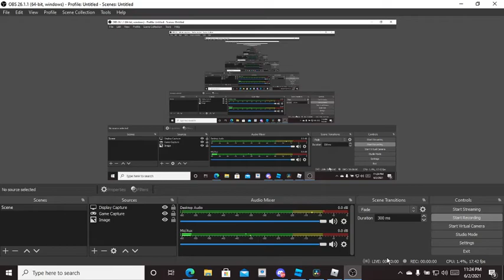I got a new item!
animation video coming soon this is more filler